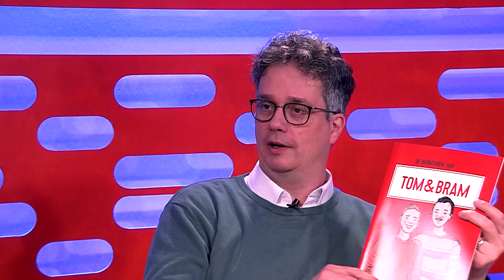Dommelland Life 20 januari 2024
Dommelland Life 20 januari 2024 In deze aflevering de schrijvende vader en zoon Ralph en Cas Dikmans én 8 jongens die van Texel naar Esch gaan lopen voor een goed doel.